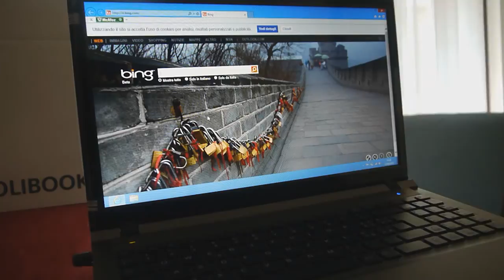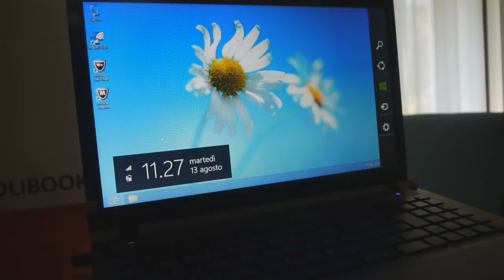Olivetti P75 i7-4GB-GP:NVDIA G635 Unboxing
ciao ragazzi sono lucailvec benvenuti ad un mio nuovo video.
Oggi vedremo l' unboxing e l' accensione di questo fantastico pc che posso definire fin da subito molto buono come portatile e prestazioni.
visitate il mio canale per altri video interessanti e ricordatevi di mettere mi piace se il video vi ha interessato ;)
ciao ragazzi alla prossima !